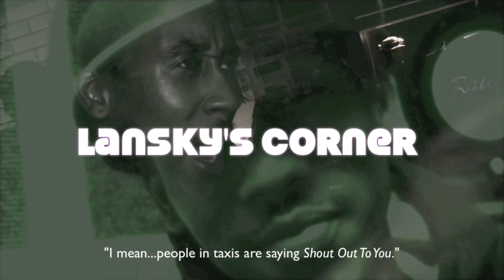Free Meals (FMS): Ep. 1 - Season 3 | Lansky's Corner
Lansky's Corner is back, bringing the raw truth into society. Are you tired of being used for dinner dates? Tired of people looking for hand outs?! This episode will surely stop the Free Meal Syndrome (FMS).

No more free meals for those taking advantage, the jig is up! Leave the food for the genuine people! This is an episode you'll need in your life.